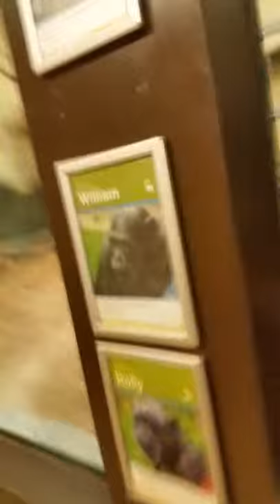chimp way to tell you: BACK OFF!